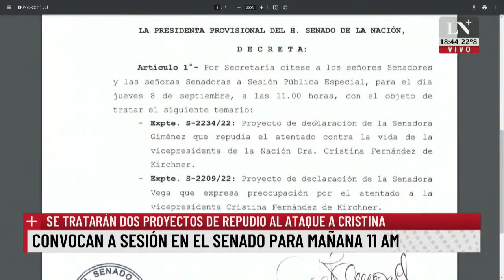Luis Naidenoff: "No vamos a ir la sesión de mañana en el Senado"